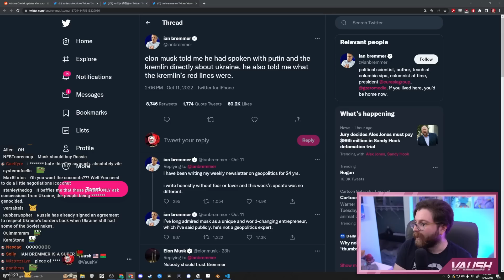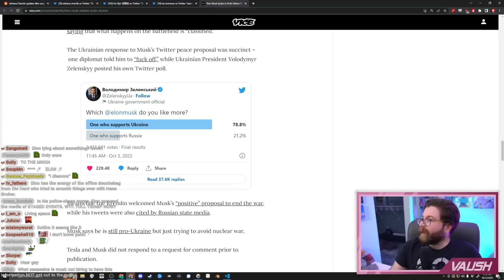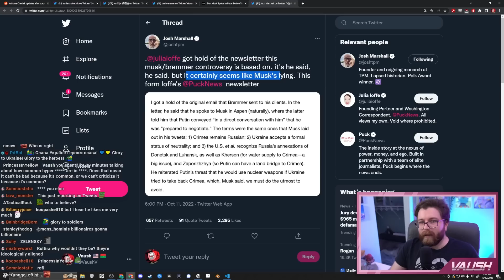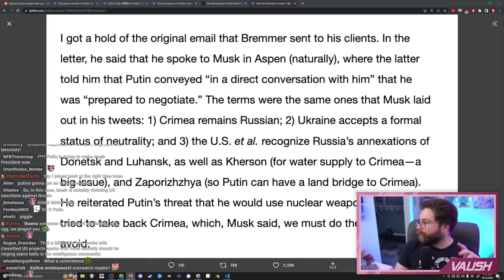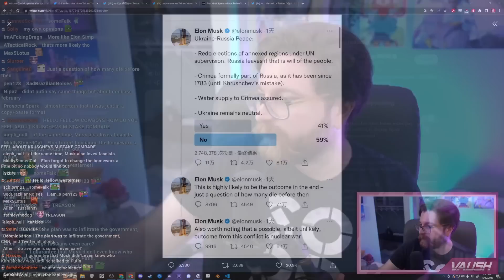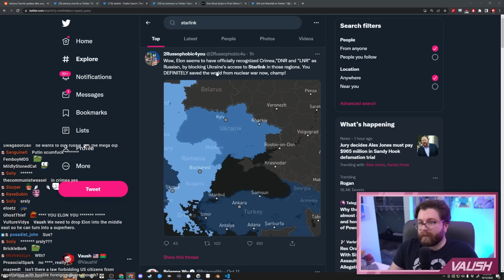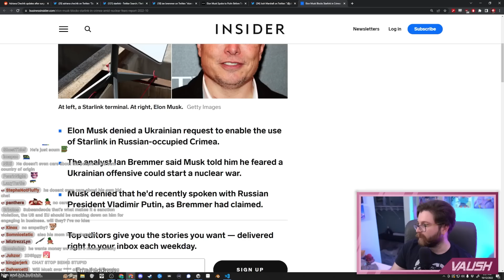Elon Musk Thinks Ukraine Should Just Give Up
🌟 Other Socials 🌟